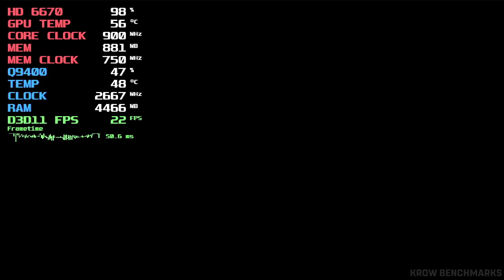The Witcher 3 - Core 2 Quad Q9400 + HD 6670 1GB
Specs:
CPU: Core 2 Quad Q9400 2.6Ghz
RAM: 2x4GB RAM DDR3 1333Mhz
MOBO: Asus P5G41T-M LX3 PLUS
GPU: Sapphire HD 6670 1GB GDDR3
PSU: EVGA 500W